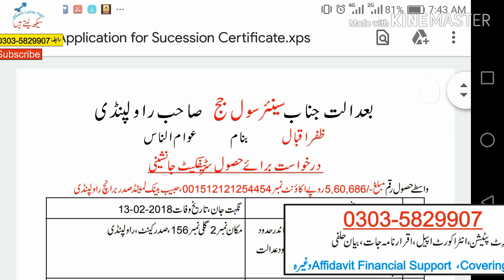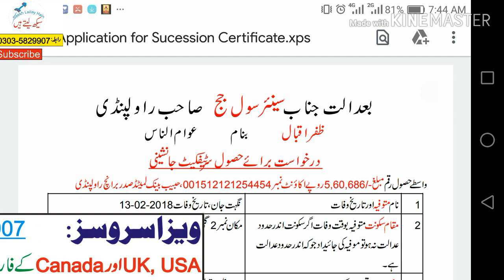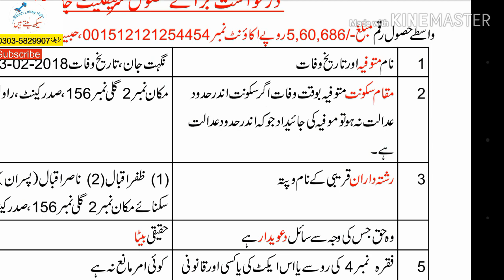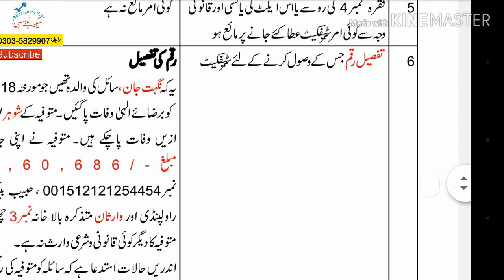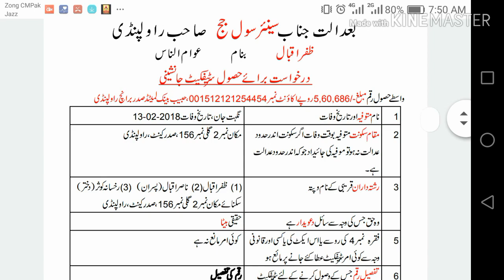How to write application for succession certificate (withdrawal of amount of deceased) in urdu 2019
If the death of a person either man or woman takes place and he was holding bank accounts in one or more banks like HBL, MCB, Allied Bank Limited etc. What procedure should be adopted by the legal heirs of that deceased person to get the amount of deceased lying in that bank or banks. The Bank has limited power/authorization to pay the amount of deceased to legal heir but when there is a heavy amount lying in the account, the bank may ask you to obtain a Succession Certificate (Certificate Jansheeni). This succession certificate is issued by Civil Court.  To obtain a succession certificate, you are required to file an application for obtaining succession certificate (Darkhuwast barae Hasool Jansheeni certificate) in civil court.  See this video to come to know that are the contents of application for succession certificate (Certificate Jansheeni).